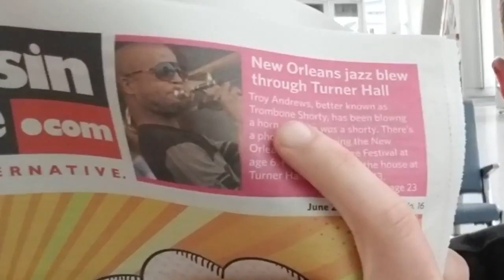20180721_Week 1 Review Daily English Vocabulary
Thanks "For your English"